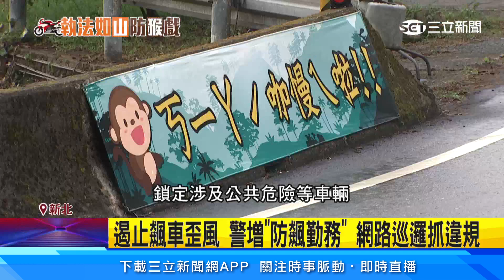危險！重機車友馬路「放手騎」 網酸：又再練新招│94看新聞